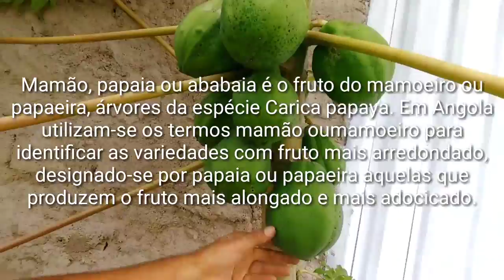OLHA ONDE ESSE (MAMOEIRO) FOI NASCER E BOTAR SEUS (FRUTOS)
👉aproveite pra me seguir no instagram:
👉 Curta também minha página no facebook:

OLHA ONDE ESSE (MAMOEIRO) FOI NA SER E BOTA SEUS (FRUTOS)

Mamão é uma das frutas mais saudáveis ​​no mundo. além de ser completo, saborosa e saudável, oferece inúmeros benefícios à saúde. O Mamão é geralmente consumido no café da manhã ou como lanches à noite, e ainda é uma rica fonte em antioxidantes, vitaminas, minerais e várias enzimas digestivas que ajuda no desenvolvimento do corpo. O Mamão tem uma grande variedade de usos e é geralmente utilizado para fins medicinais e culinária. Vamos ver os benefícios nutricionais do mamão.

VALOR NUTRICIONAL DO MAMÃO: O Mamão contém uma grande quantidade de nutrientes nomeadamente vitaminas, minerais como Riboflavina, Cálcio, Fósforo, Ferro, Potássio, Vitamina C, Vitamina E. Ele fornece cerca de 40 calorias de energia para 100gms. O Mamão é uma boa escolha, pois fornece uma grande quantidade de nutrientes com poucas calorias.Mamão_benefíciosBenefício do Mamão Para Digestão: O Mamão podem fazer maravilhas quando se trata de digestão. As enzimas digestivas presentes no Mamão ajuda na auxiliando na digestão e inibir a constipação. por ser uma boa fonte de fibra, irá ajuda a aumentar a taxa de digestão, assim, prevenir a constipação. A papaína e quimiopapaína são basicamente as enzimas digestivas de proteínas presentes no Mamão que reduz a inflamação e ajuda na digestão de proteínas. Assim, com o consumo de Mamão todos os dias podem manter todos os problemas de estômago longe.

Benefício do Mamão para os ​​Olhos: O Mamão ajuda a manter os olhos protegidos. A fruta do Mamão é uma fonte de beta-caroteno, juntamente com os carotenóides luteína e de zeaxantina, que protegem contra a luz azul de alta intensidade e reduz o aparecimento de Degeneração Macular relacionada com a idade. Além disso o Mamão mostrou-se que também ajudar contra a catarata.

Benefício do Mamão no Combate ao Câncer: O Mamão é uma fruta doce é rica em carotenóides e licopeno, que são os agentes que luta contra o câncer. Estas substâncias matar a célula cancerosa e regulam a proteção de enzimas. Os isotiocianatos é um composto que se encontra no Mamão e foi comprovada que proteger contra Câncer de mama, pulmão, pâncreas cólon e de próstata. Estudos recentes descobriram que as folhas do Mamão seco tem o potencial para matar diretamente as células cancerosas e protege contra o Câncer de fígado, pulmão, cérvix, pâncreas, e da mama.